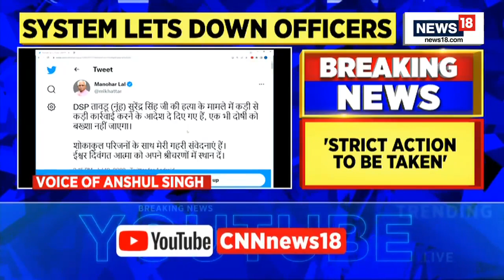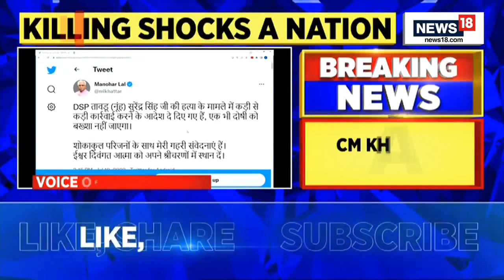Haryana DSP News | Compensation For The Family Of Mewat Cop Announced | Latest English News Live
Haryana DSP News | Compensation for the family of the police officer who got murdered by the mining mafia in Mewat | BREAKING NEWS | Haryana Chief Minister Manohar Lal Khattar expresses his grief over the brutal murder and announces compensation.

In a horrific incident, a senior police officer was on Tuesday run over by a truck in the Nuh district of Haryana while he was trying to stop illegal mining. Deputy Superintendent of Police Surendra Singh, who was deployed in Tauru, died on the spot. He was due to retire in three months. Hours after the incident, a team of police arrested an accused during an encounter that took place in the Tauru area and took him into custody.

Haryana DGP PK Agarwal said, “One accused has been arrested in an encounter. Rest will be arrested very soon. Nobody will be spared." The dumper that was used to mow down Singh was found and taken into custody by the Haryana Police.

Singh had reached the spot after he got information about illegal mining being carried out. He then asked the truck driver for his license and papers and signaled the driver to stop. However, the stone-laden truck driver got panicked, sped up the truck, and ran him over. He was rushed to a nearby hospital where doctors declared him dead, police said.

n18oc_breaking-news